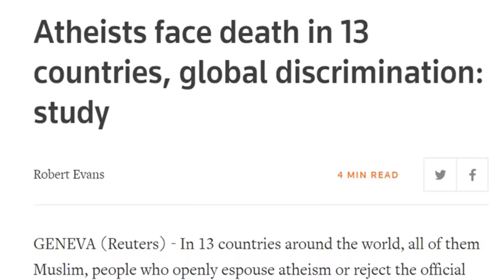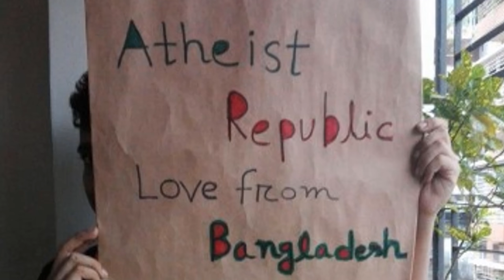Israeli Atheists Discuss Jewish Identity ✡️ Part 1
We talk to multiple atheists in Israel about atheism in their country, Jewish identity and the influence of religion on their government and society. We get different opinions on this from Israeli atheists so check out the other parts as well. Our first discussion is with Daniel Jacoby from The International Institute for Secular Humanistic Judaism - Tmura